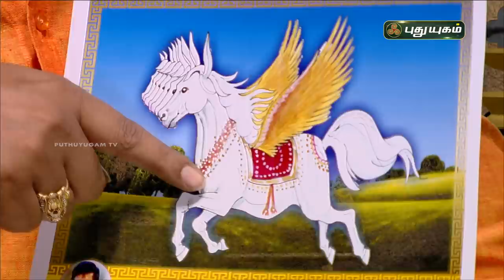இந்திரனின் அதிர்ஷ்ட குதிரை! Aanmeega Thagavalgal | Magesh Iyer